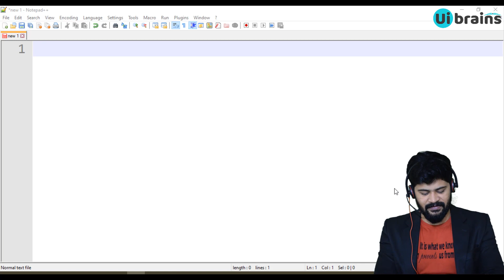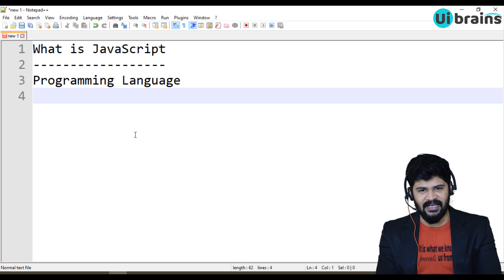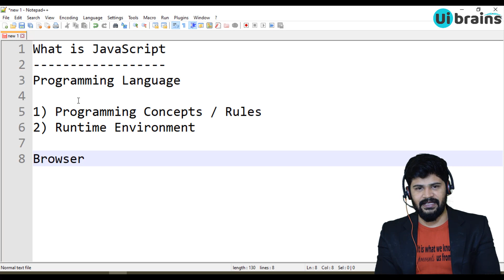02. What is JavaScript | javascript tutorial | UiBrains | NAVEEN SAGGAM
For Online Classes Please Contact on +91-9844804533
02. What is JavaScript | javascript tutorial | UiBrains | NAVEEN SAGGAM